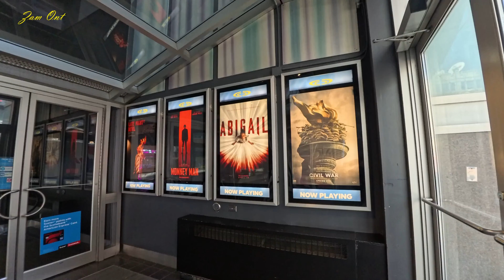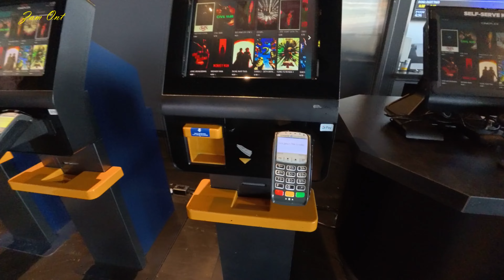【4K – TORONTO Game Zone 2024】Xscape Entertainment Centre | Scotiabank Theatre – Richmond St W ON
Xscape was formerly TechTown's coin-operated arcade.  For today, the weather is clear and there is a lot of walking around Richmond Street West, it is a renovated industrial building and was assigned as an inheritance and became the center of arts and culture in downtown Toronto, this place is a walker's paradise.  Therefore, running daily errands does not require a car.

LIVE LIFE TORONTO - Cost Of Living 2024 【4K Eaton Shopping Experience 】1 DAY OFF EASTER LONG WEEKEND